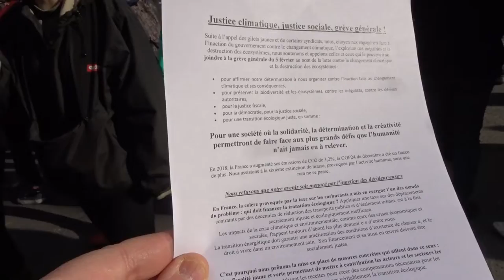Grève Générale CGT Gilets Jaunes Paris 5 février 2019 #5 Université de Nanterre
Université de Nanterre - @MouvSuger Notre plus beau patrimoine c'est notre jeunesse - Grève Générale CGT Gilets Jaunes Paris 5 février 2019 CGT giletsjaunes mardi 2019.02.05 avec entres autres @CgtTuifrance @GiletsJaunesGo + Dégageons le satrape de l'Elysée @RiposteLaique + lafranceinsoumise @FranceInsoumise @ericcoquerel Eric Coquerel + GJ Jerome Rodrigues + @UNLnational syndicat lycéen président Louis Boyard @l_boyard blessé au pied Acte12 @Mediapart Macron démission video mariepanic mariepanic2 @mariegendron @anne_hoa